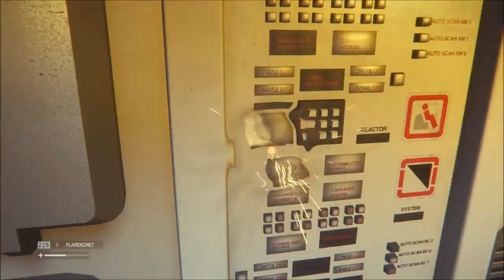► Alien : Isolation | #0 | Crew Expendable DLC! | CZ Lets Play / Gameplay [1080p] [PC]